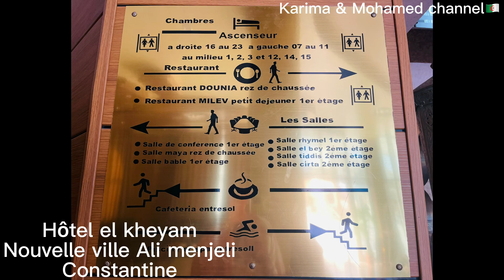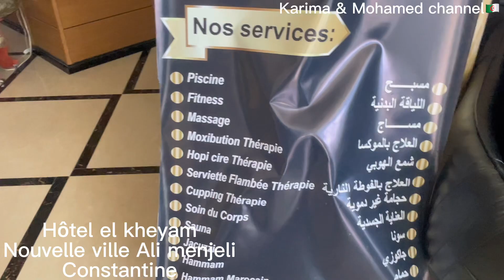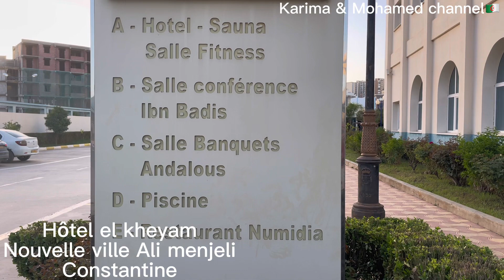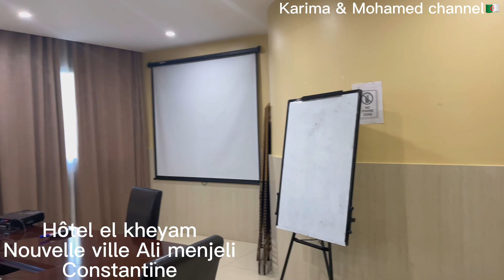ردي على بعض الحشرات🪳🐛حلقة2 راح خدام وانا لصقت فيه فندق الخيام علي منجلي قسنطينة مدينة جديدة🇩🇿😘